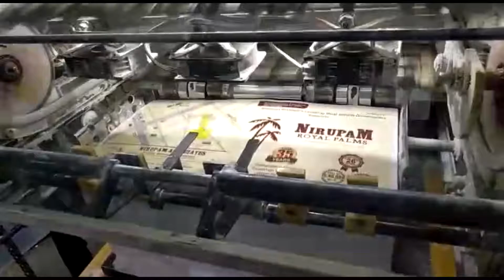Graphics Designing & Offset Printing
Komori Lithrone Printing Machine
Graphics Designing, Offset Printing, Flex Printing, Digital Printing, 3D Printing, Binding